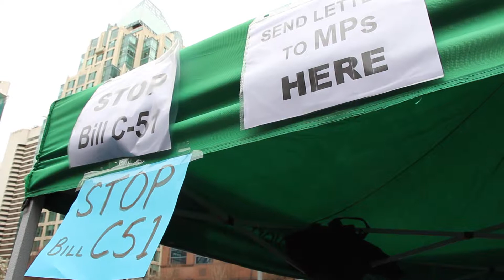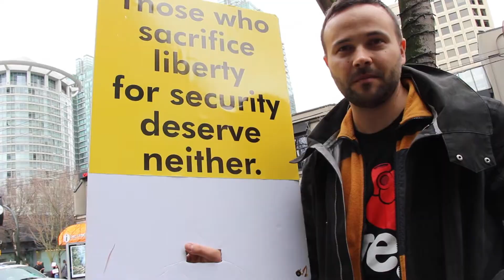Protest against Bill C-51 in Vancouver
Hundreds of protestors gathered in front of the Vancouver Art Gallery on March 14 to march against the anti-terrorism Bill C-51.

Reported, edited, and produced by Vivian Chui, 2015 Certificate of Journalism student from Langara College.